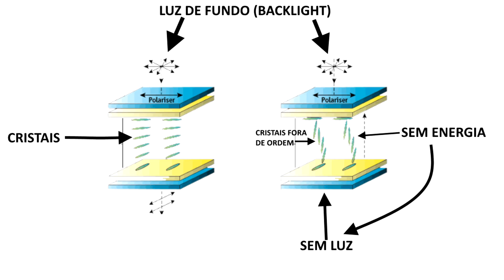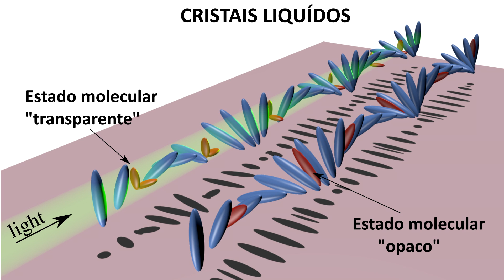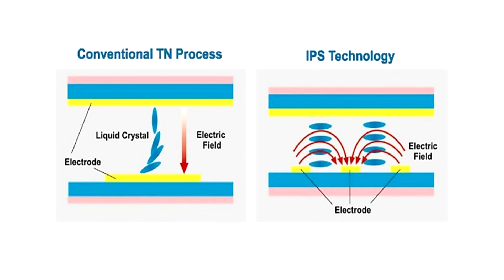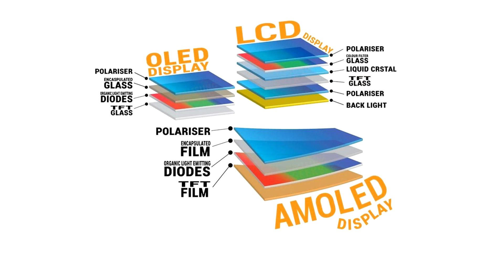LCD VS AMOLED? COMO FUNCIONAM? QUAL A MELHOR?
Como funcionam as telas AMOLED? Como funcionam as telas LCD? O que é TFT? AMOLED ou LCD que tela é a melhor?
Descubram as respostas para todas essas perguntas nesse vídeo mais técnico, diferente do normal que fazemos aqui no canal.

Que tal seguir esse canal? Você não vai se arrepender.

Abraços!